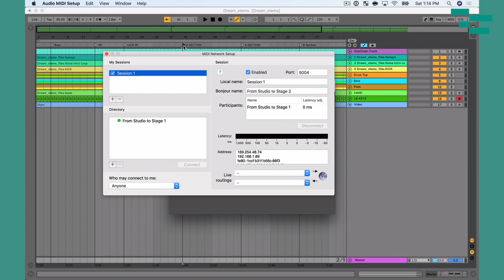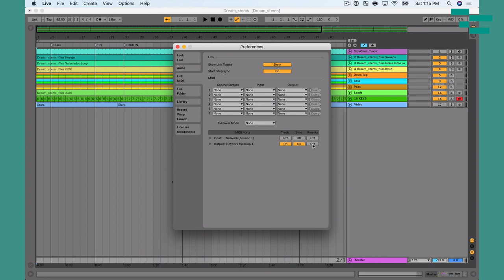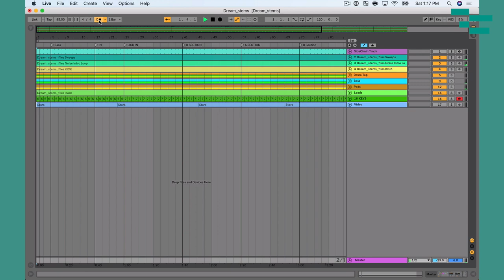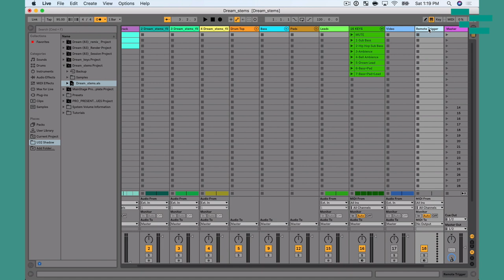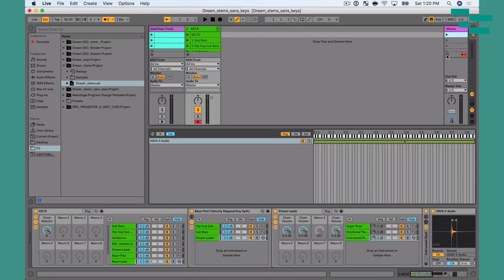How to Sync two Ableton Machines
Do you run tracks and keys from Ableton Live? Imagine connecting both of your Macs with an ethernet cable and having your tracks and keys perfectly in sync. In this video Ableton Live Certified Trainer Will Doggett shows you how to use the Network MIDI settings built-in to every Mac to sync two Ableton sessions!

**Want to learn more about using Ableton Live on stage for Live performance? Check out the site, where you can get all access to every course, and template, for one price.

If you run tracks from a Mac, and use Ableton on another Mac for keys, you can easily sync up both machines using an Ethernet cable and a Network MIDI session between both machines. Check out this tutorial for a reminder on how to setup an RTP session using a Mac In case you’re interested in sending MIDI between a Mac and PC, check out this RTP MIDI solution for your PC

Now you’ll probably ask, “Why not use Link for this?” Well for 2 main reasons.
1-Link isn’t “location aware”. If I jump to the chorus or back to the intro, I want both machines to stay in sync. Link isn’t concerned with timeline sync.
2-Link allows anyone on the session to change tempo. While that’s an interesting feature for laptop musicians-especially when you’re performing in an Electronic Music ensemble, its an awful idea when you’re using this in a Playback Environment (tracks and keys for example).

So that leads up to using a MIDI session. You could use a 5 pin cable between two interfaces, but in this case, I’m using an Ethernet cable and the Network MIDI session.

Doing this allows you to:

1-Keep the timeline of both machines perfectly in sync using Ableton’s built-in clock.
2-Change your keys presets automatically using the Chain Selector (check out this tutorial for more info on how to make that happen
3-Remotely trigger your other machine using MIDI. (Think selecting scenes from a spot in your arrangement, or turning on/off a track, or adjusting an effect on your keys computer at the exact same moment every set)
4-Send MIDI between machines. Imagine being able to play sounds from your keys computer, from your tracks computer. Why?? Because it’s awesome !! :)

If you want to learn more about using Ableton Live on stage, for live performance, check out From Studio to Stage. You’ll find a new course every week, an active, encouraging community, and a monthly webinar just for subscribers.

Want to get notified when we post a new video or start a Live stream?